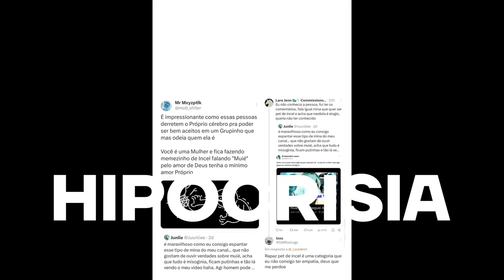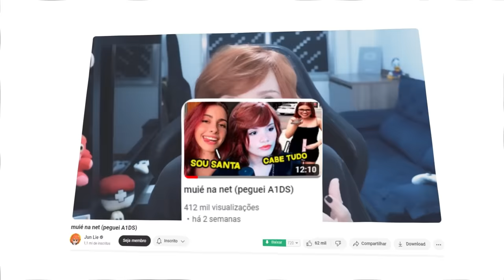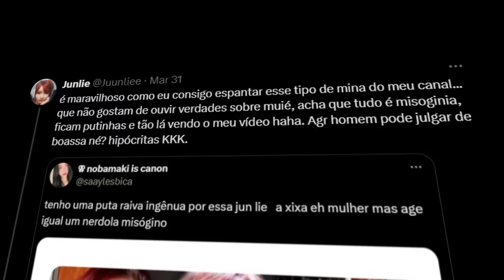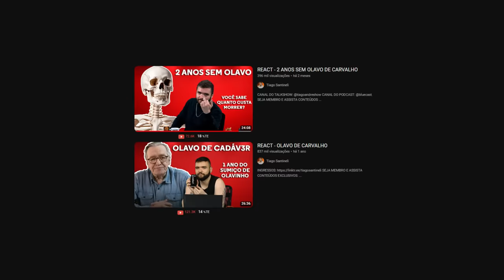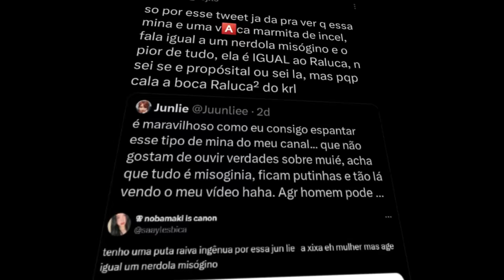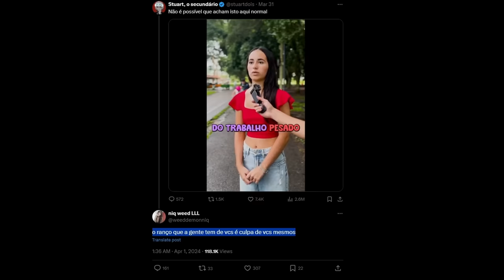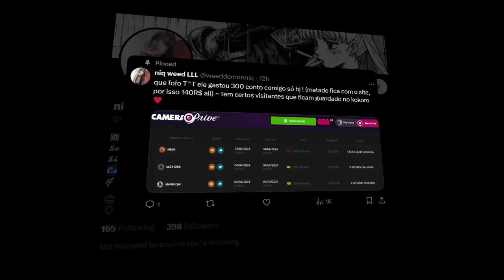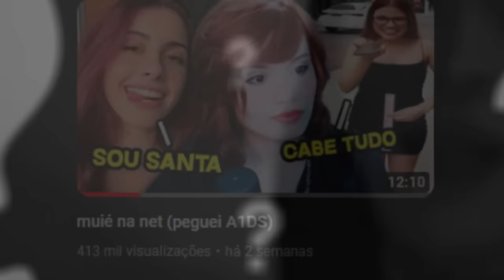A Jun Lie mostrou o que acontece quando uma mulher sai da cozinha pra dar opinião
A Jun Lie foi "cancelada no twitter" por dar a opinião dela e zuar "muié na net" logo depois dela ter mostrado o rosto.